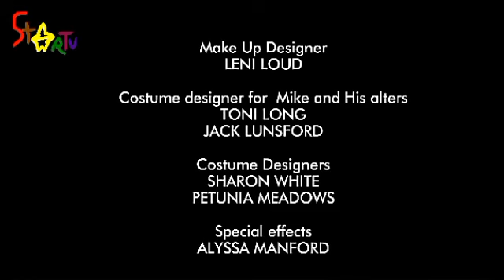StarTV Continuity [Saturday 18th February 2023]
Out of Alters' Saturday Night Takeaway, into Series 2 of Starstruck on ITV.
[Note: I do these dates inaccurately. Also, @josephpaulgarbett2005  and @OptiumForever  inspired me to do my own channel, as well as @jpbdude4223 , so stop pointing out bad things on my channel please. I am not a girl of mean criticism or point outs.]